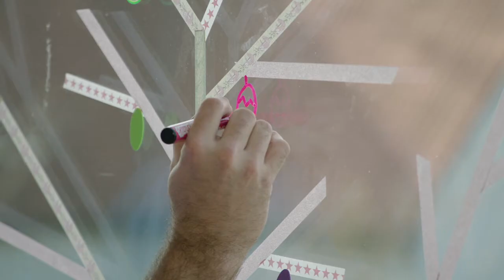Je eigen raampaasboom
Maak er een kakel-gek Pasen van! 🐣 Je eigen raampaasboom versieren is een eitje met onze superleuke knutseltip 🐰